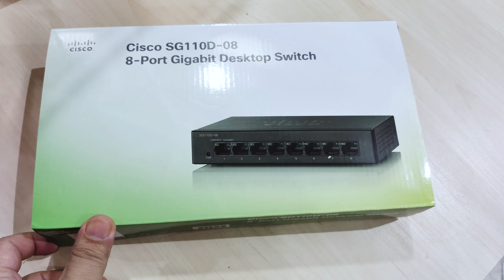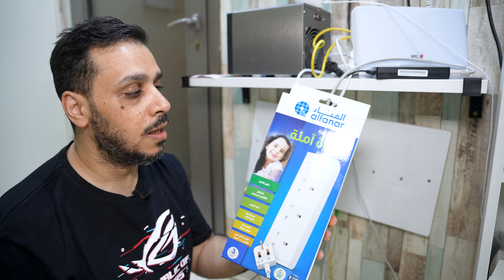سوينا شبكة منزلية سلكية بتكلفة منخفظة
سويتش سيسكو 8 منافذ:
توصيلة الفنار:
كيابل شبكة كات 7
كيبل كات 8 20 متر:
كيبل شبكة كات 6:
عدة تركيب كيابل واختبار الشبكة:
قالب القص للخشب والبلاستك:
ديكور بلاستيك للاسلاك:
ريش حفر جبس:
تيب لاصق قوي: